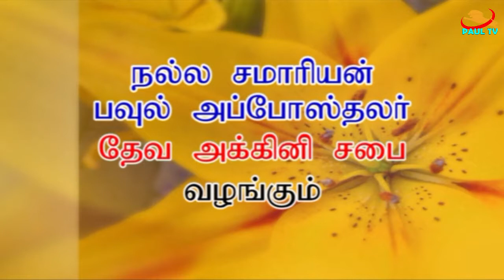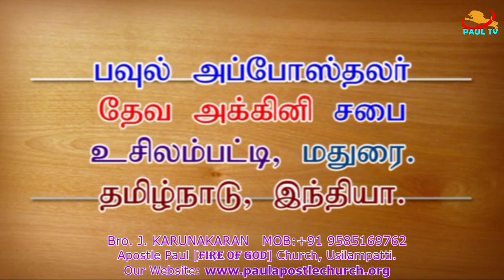தாராபுரத்தில் மாற்றுத்திறனாளி சகாே. செல்வராஜ் குடும்பத்துடன்